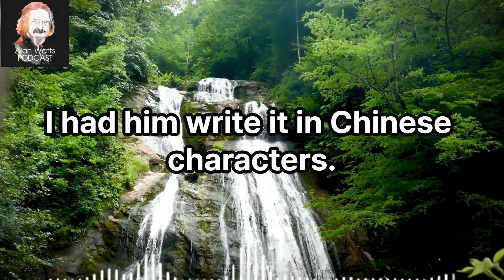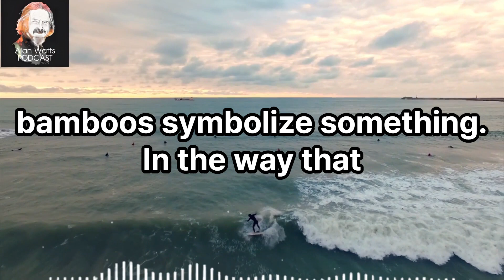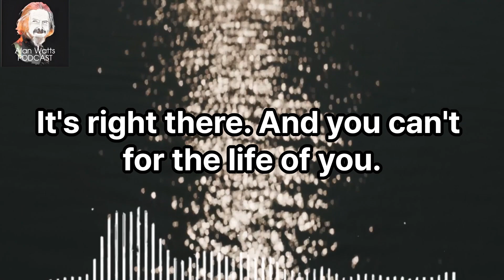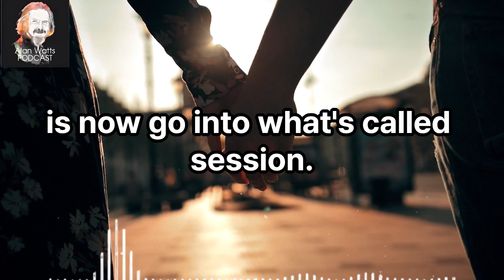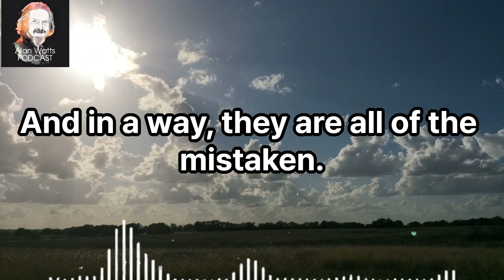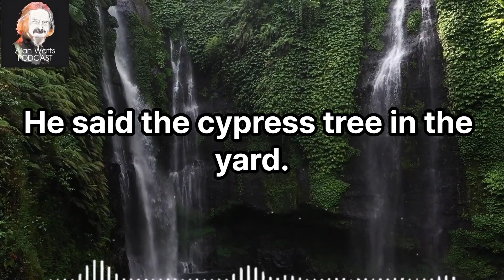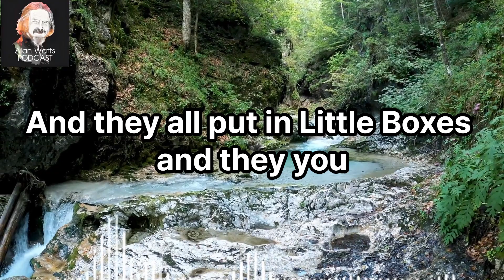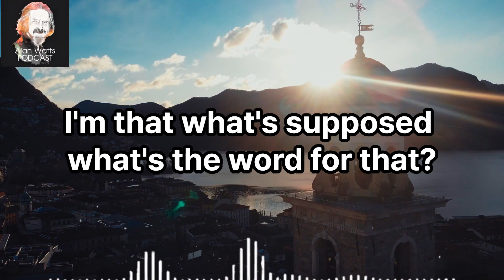Alan Watts - Chinese Meditation -Best Motivational Speech Video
Video: Alan Watts - Chinese Meditation -Best Motivational Speech Video
Alan Watts' best quotes over the years:
- Trying to define yourself is like trying to bite your own teeth.
- Man only suffers because he values what God created for pleasure.
- I have realized that the past and the future are real illusions, that they exist in the present, that is what is and is all there is.
- Philosophy is man's expression of his curiosity about things and his attempt to understand the world mainly through his intellect.
- The only way to recognize change is to jump into it, move with it and join the dance.
- It's best to drain the water by leaving it alone.
- We cannot be more sensitive to pleasure without being more sensitive to pain.
- One is a lot less anxious if one feels completely free to worry, and the same can be said of guilt.
justflowalan watts
© Copyright of Alan Watts Podcast ☞ Do not Reup